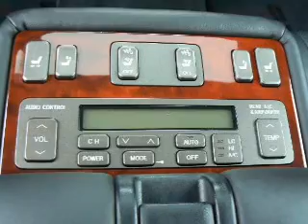2004 Lexus LS 430 - Naperville IL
Year: 2004
Make: Lexus
Model: LS 430
Trim: Base
Engine: 4.3 liter 8 cylinder 32 valve
Transmission: 6-Speed Automatic
Color: Flint Mica
Mileage: 104632
Address:
2480 Aurora Ave